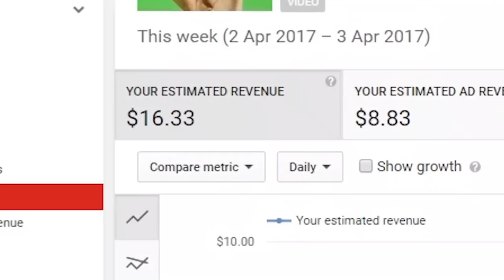THE BOYS: Butcher Diabólico, y las referencias que nadie te dice "Soldier MARVEL" Temp. 3 Ep. 4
TheBoys estrenó su 4to episodio la semana pasada, y a unas horas del estreno del 5to episodio de la tercera temporada Theboysmusical ha llegado la hora de hablar de los Secretos y referencias ocultas detrás de los poderes de Butcher, el despertar
de SoldierBoy y sus referencias al capítán América. ¿Que tanto se oculta bajo la superficie?

Estas son las referencias más dificiles.